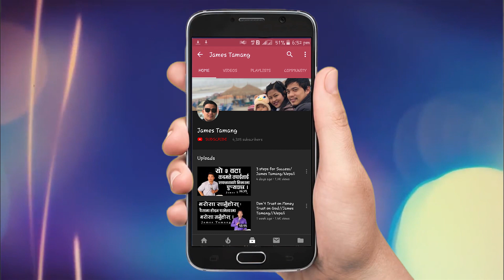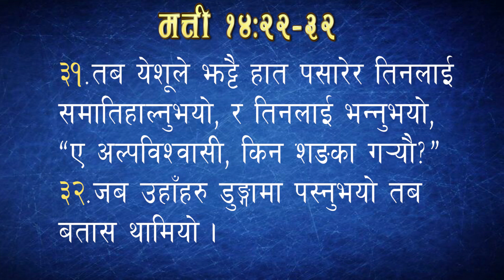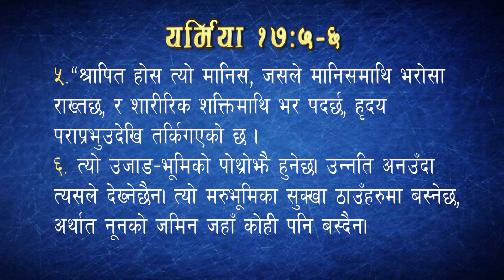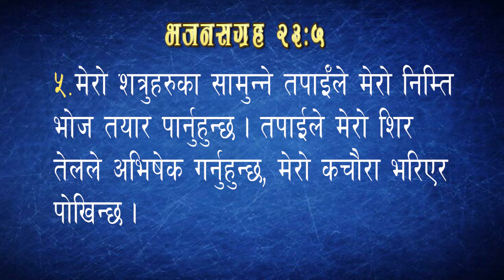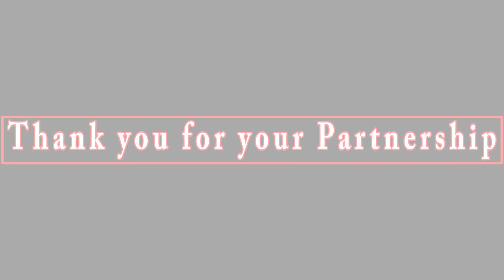येशूलाई हेराै परिस्थिति लाई हाईन ।(भाग-१) James Tamang//Nepali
Speaker:James Tamang
Topic:
Milap Creation Ministries
Our Vision:Introducing Who Jesus is